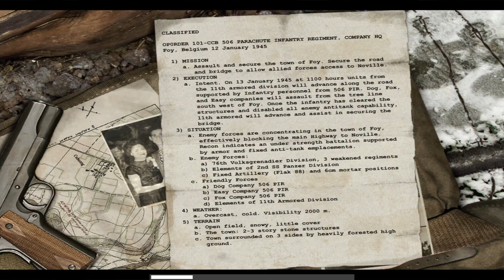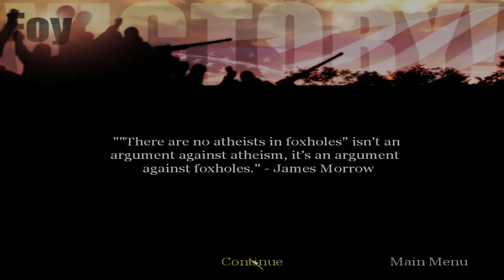Call of Duty United Offensive | Walkthrough | Part 3 | American Campaign | Foy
Call of Duty is a 2003 first-person shooter game developed by Infinity Ward and published by Activision. It is the first ever Installment in the Call of Duty franchise, released on October 29, 2003, for Microsoft Windows. The game simulates infantry and combined arms warfare of World War II using a modified version of the id Tech 3 engine. Much of its theme and gameplay is similar to the Medal of Honor series; however, Call of Duty showcases multiple viewpoints staged in the American, British, and Soviet theaters of World War II.